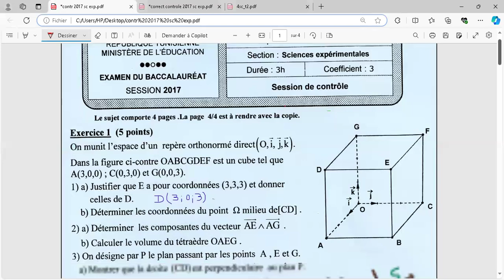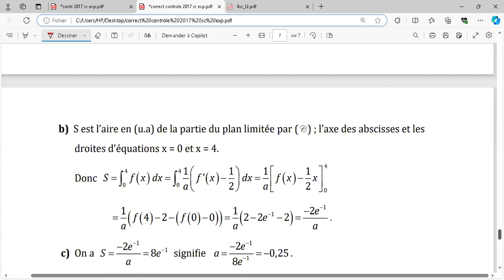Correction de l’épreuve de mathématiques 𝒃𝒂𝒄 𝑺𝒄𝒊𝒆𝒏𝒄𝒆𝒔 𝒆𝒙𝒑é𝒓𝒊𝒎𝒆𝒏𝒕𝒂𝒍𝒆𝒔 // Contrôle 2017 //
Géométrie dans l'espace  //  les nombres complexes // étude de fonction ln // équations différentielles